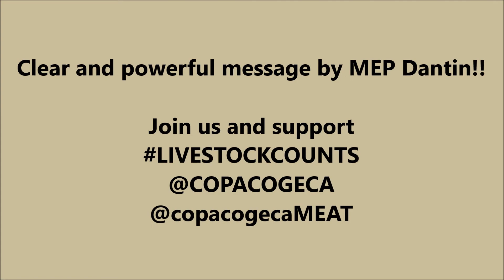MEP Michel Dantin support message to our livestockcounts campaign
Short, powerful and clear message of support to our livestockcounts campaign by MEP Michel Dantin